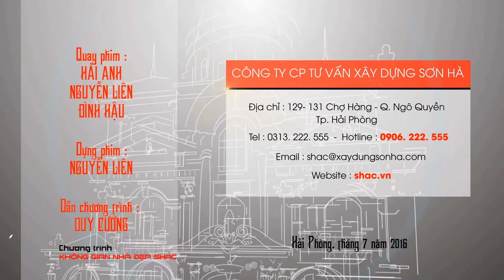Không Gian Nhà Đẹp SHAC - Số 4 ( KS 0010)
Công trình: Khách sạn kiến trúc Pháp 3 sao
Chủ đầu tư: Ông Diệp Xuân Đức
Địa chỉ: TP. Đồng Hới - Tỉnh Quảng Bình

Lựa chọn cho mình cách phối màu trắng – vàng mộc mạc nhưng duyên và cuốn hút trên nền sang trọng, uy quyền của dòng kiến trúc trời Âu, tòa khách sạn 8 tầng tự tin, kiêu ngạo “khoe sắc” bên dòng sông Nhật Lệ, dường như “ru hồn” mọi ánh nhìn của Du khách khi đi qua đây.

*** Ngoài ra bạn đọc có thể tham khảo một số công trình khách sạn do SHAC thiết kế:

1- Khách sạn tại Cát Bà, Tp. Hải Phòng

2- Khách sạn tại Tp. Quy Nhơn, Tỉnh Bình Định

1. Trụ sở chính: Số 131 Chợ Hàng (Cũ), Dư Hàng Kênh, Lê Chân, Hải Phòng
• Điện thoại: 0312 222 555

2. Chi nhánh Hà Nội: Số 4/172, Ngọc Hồi, Thanh Trì, Hà Nội

3. Chi nhánh Quảng Ninh: Số 289 Giếng Đáy, Hạ Long, Quảng Ninh

4. Chi nhánh Sài Gòn:  Số 31A Nguyễn Đình Chiểu, P. Đa Kao, Q1, TP. HCM